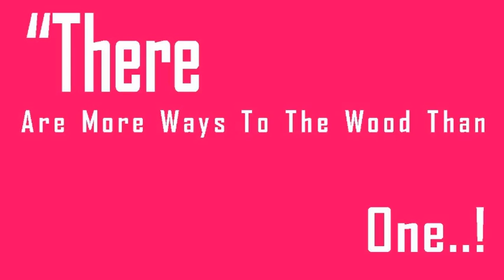9 Thunder Road Saco Maine